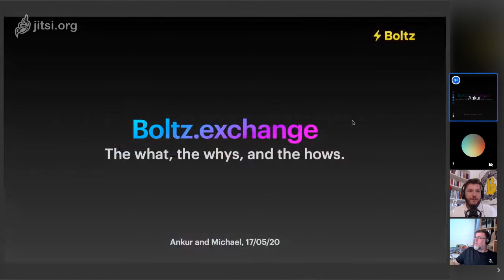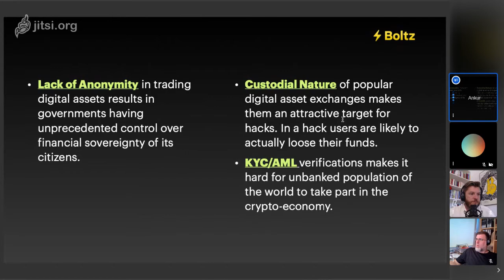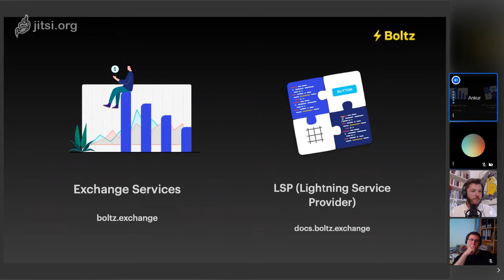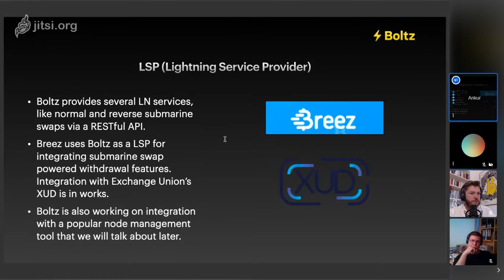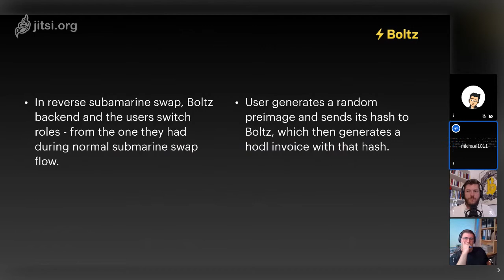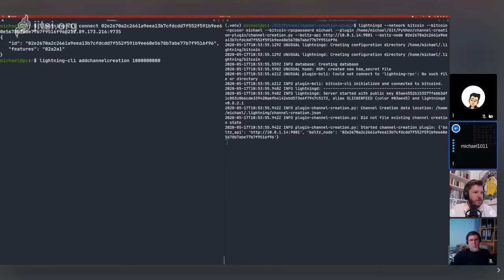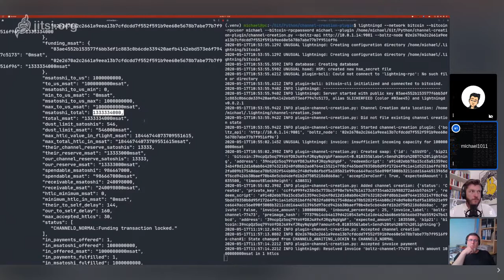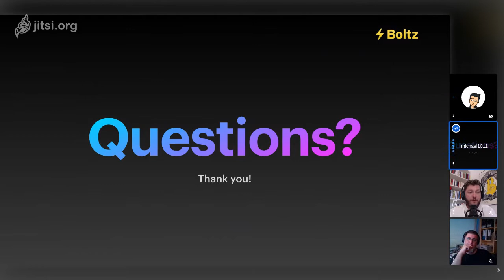Potzblitz! - The weekly Lightning talk #5 with Michael and Ankur of Boltz Exchange and Dennis Daiber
Potzblitz! - The weekly Lightning talk ⚡

Nuts, boltz and atomic swaps!

Episode #5 with Michael and Ankur from Boltz Exchange. They talk about running a non-custodial, KYC-free exchange on the Lightning Network, utilizing atomic swaps. And no worries, they also explain what exactly atomic swaps are.

Co-hosted by Dennis Daiber, head of trading Follow him on Twitter

More information on Potzblitz! - The weekly Lightning talk

Fulmo is an open source company dedicated to research and development of the Bitcoin Lightning Network.